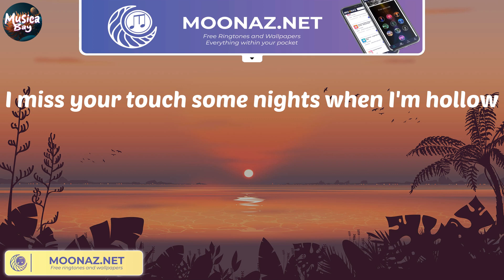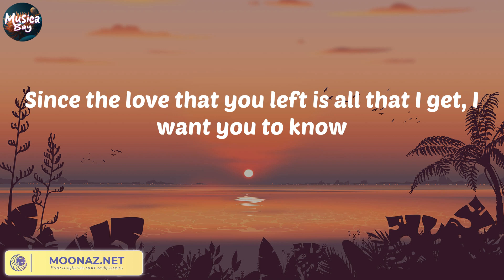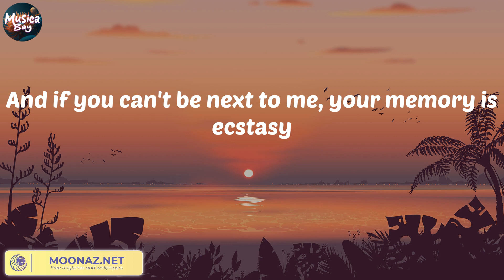[ Lyric ] Justin Bieber - Ghost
Lyric
Woah-oh-oh-oh
Na-na-na